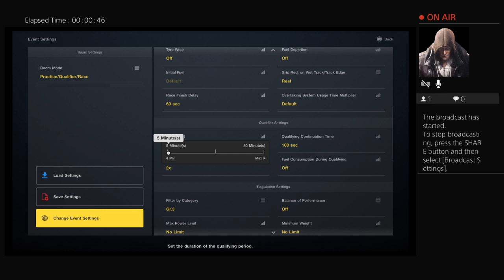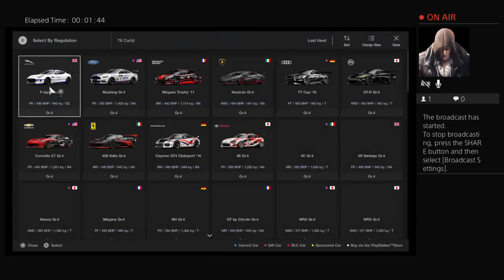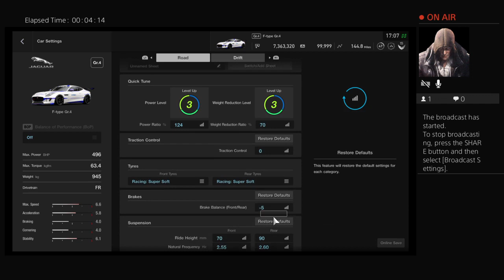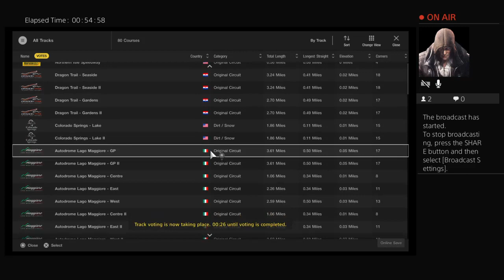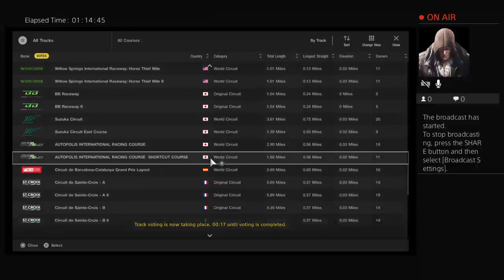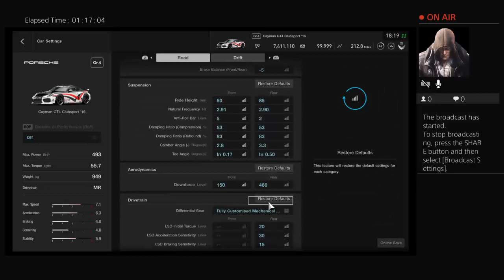CHRIS74MAC's Live PS4 Broadcast